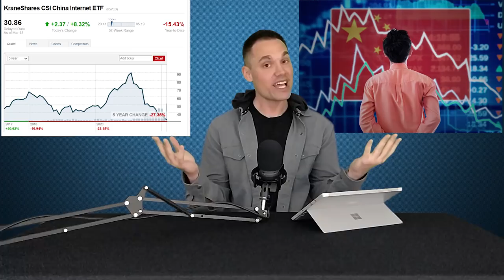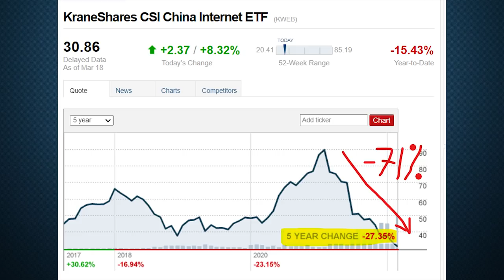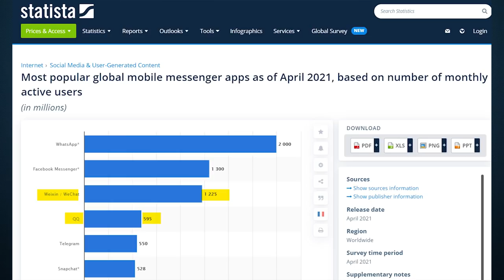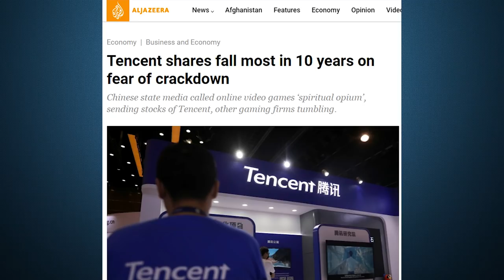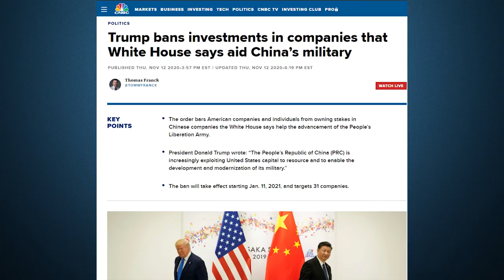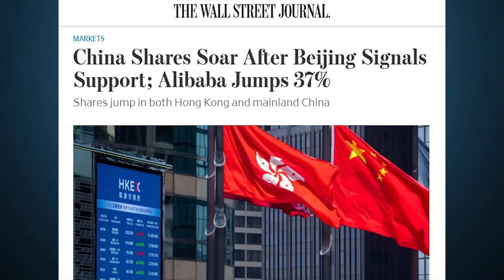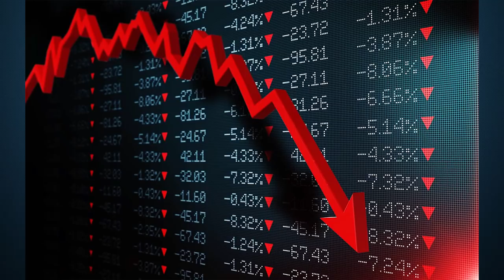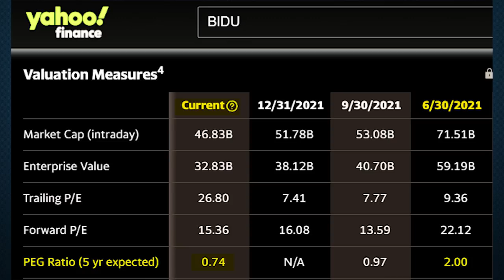Chinese Stocks Are Going Crazy! - Should You Invest? - (Alibaba, Tencent, Baidu)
My name is Ale, and today, we are talking about the Chinese stocks crash including Alibaba Stock, Tencent Stock, and Baidu Stock and why they recently went up! And whether I will buy any more of these stocks.

Chapters
0:00 Intro
1:20 Stock Crashes
3:30 Why Crashing (Bearish Points)
15:43 My Opinion, What I'm Doing, & Conclusion